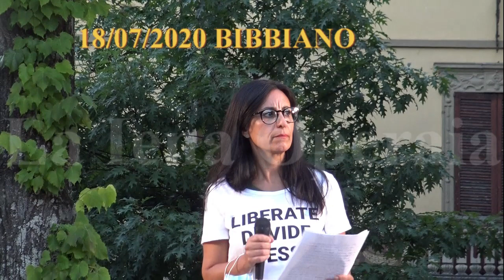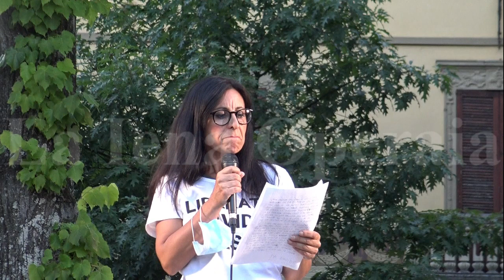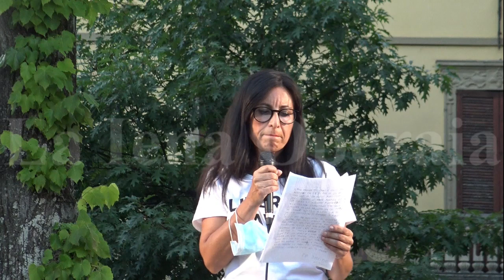LA IENA OPERAIA Luana parla della sua drammatica vicenda.Bibbiano 18/07/2020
SOLITAMENTE RACCONTIAMO LA VITA REALE, DIAMO VOCE ALLE PERSONE NORMALI, CERCHIAMO DI SENSIBILIZZARE SU TEMI DI INTERESSE GENERALE,E QUANDO ABBIAMO L'OCCASIONE CRECHIAMO DI INCALZARE LA CLASSE POLITICA CON DOMANDE IRRIVERENTI,MA CHE RIGUARDANO LA NOSTRA VITA.
NON LO FACCIAMO PER INTERESSI ECONOMICI,MA SOLTANTO PER PURA PASSIONE , E PER FAR VEDERE LE COSE DA UN ALTRO PUNTO DI VISTA!